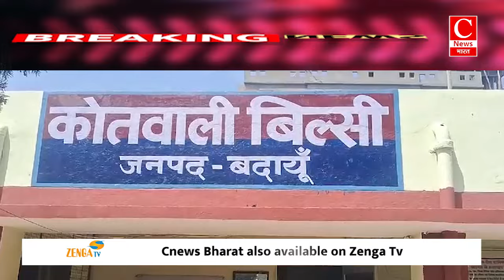बिल्सी पुलिस ने 71 किलो अवैध डोडा छिलका के साथ दो अभियुक्तों को किया गिरफ्तार || Cnews Bharat